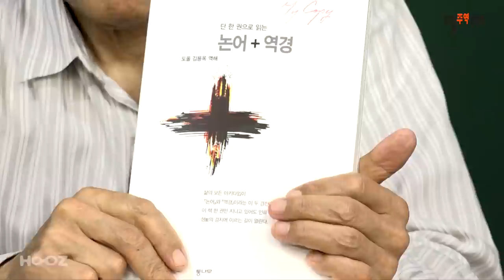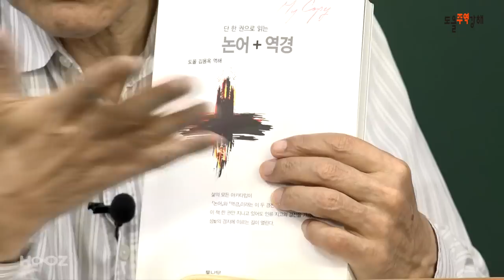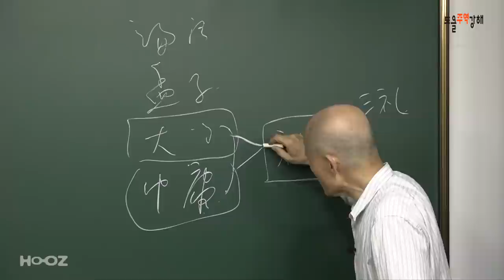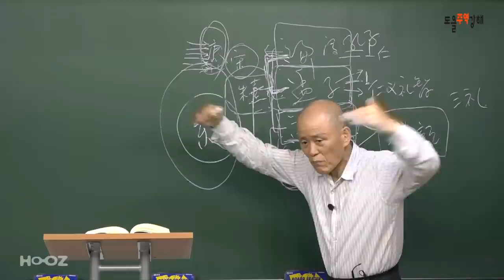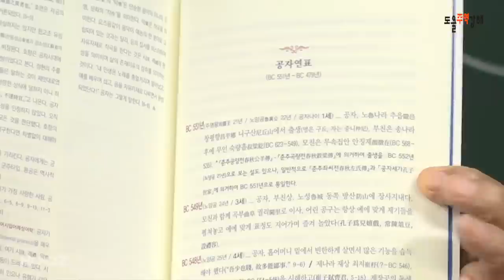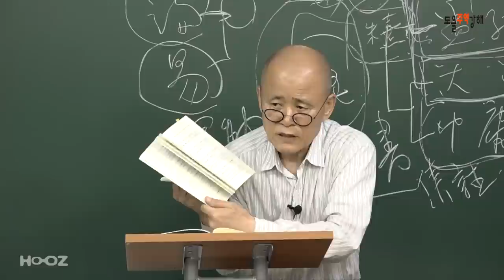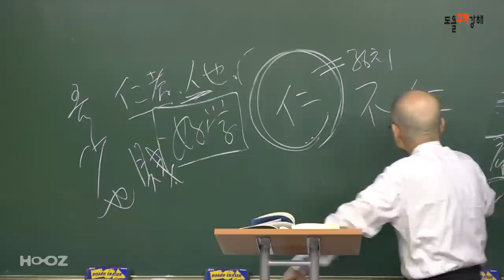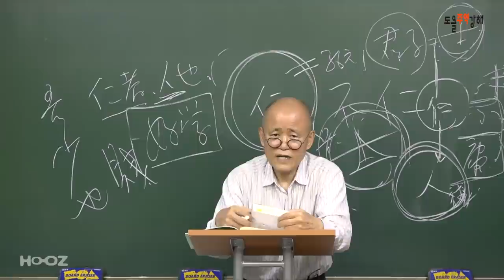[도올주역강해 103] 이 불인한 세상을 어떻게 극복할 것인가? [단 한권으로 읽는 논어+역경]